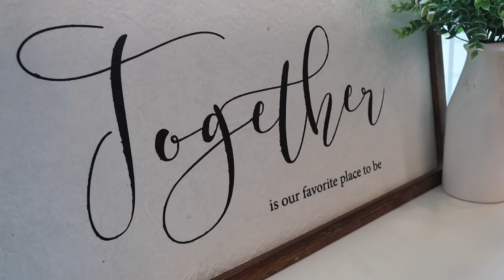HOW MUCH DOES DOORDASH COST FROM NORTH POLE ALASKA?| Somers In Alaska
Can we get door dash from North Pole Alaska? And how much does it cost? How do the prices compare to where you live?